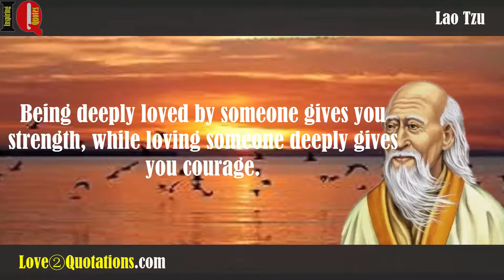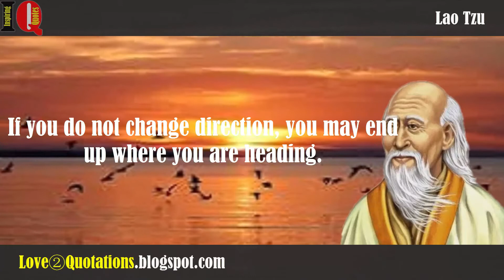Compilation of Lao Tzu Inspiring Quotes About Love, Strength, Courage, Wisdom, Life, Music